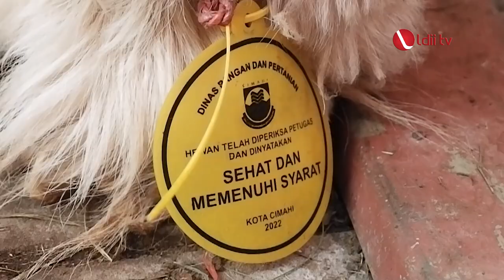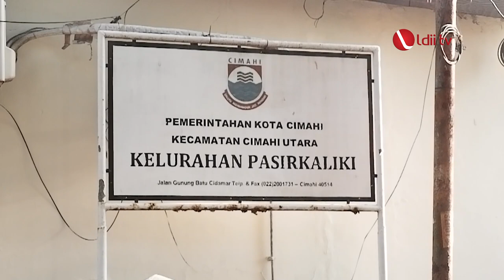LDII TV: Warga LDII dan Kelurahan Pasir Kaliki Kerja Sama Tebar Kurban